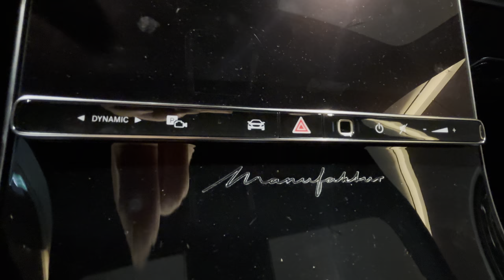The Exclusive MAYBACH S680 | 'Haute Voiture', Pinnacle of Luxury!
maybachs680@LuxuryCarsSeoul
The "Salon de Maybach" in Seoul, Korea, proudly presents the Maybach S680 'Haute Voiture', a testament to the brand's exquisite craftsmanship and the epitome of automotive luxury.